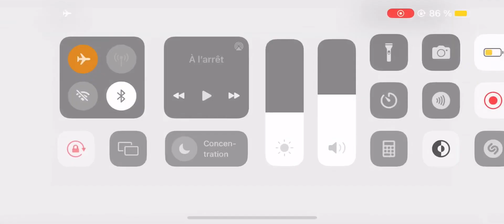The best game formula one mobile Ferrari vs Red Bull